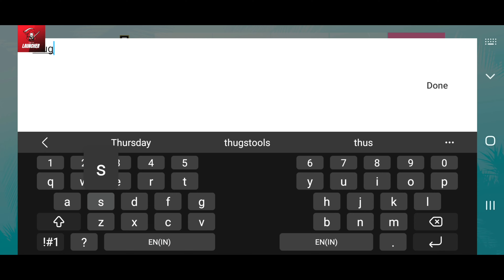GTA Vice City - Definitive Edition Android Mobile Gameplay & Download || Max Graphic and Cheats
gta vice city definitive edition android, gta vice city definitive edition android download
gta vice city definitive edition gameplay
gta vice city definitive edition mobile gta vice city definitive edition mobile gameplay

Game:GTA VICE CITY DEFINITIVE EDITION - NETFLIX